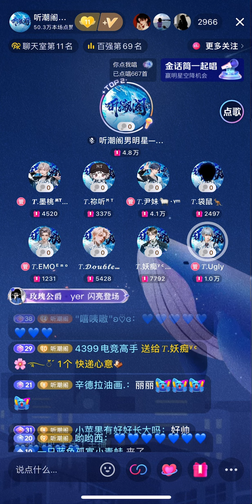2105 Bombshell — Ugly